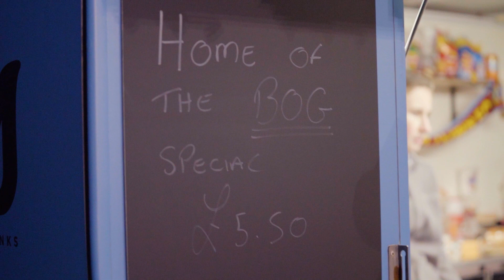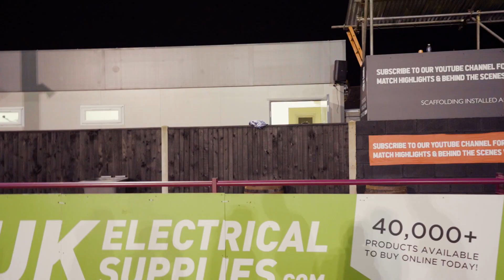Going Back-To-Back! | Non-League Diaries #20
Farnham host their final home game of the year against a tough Croydon side.